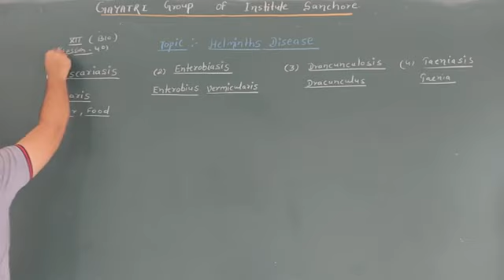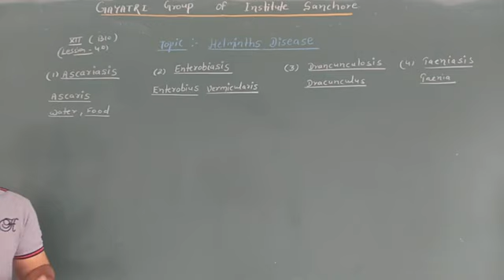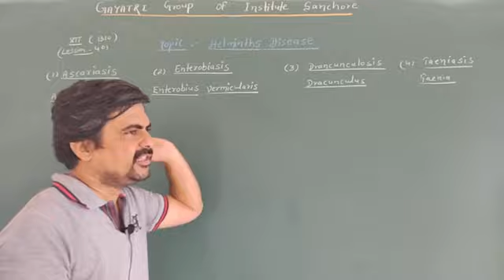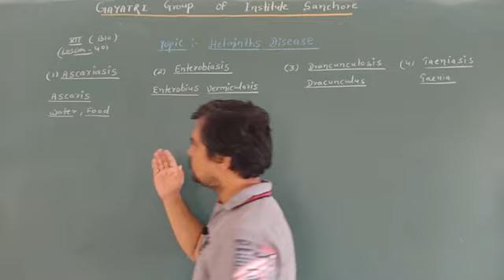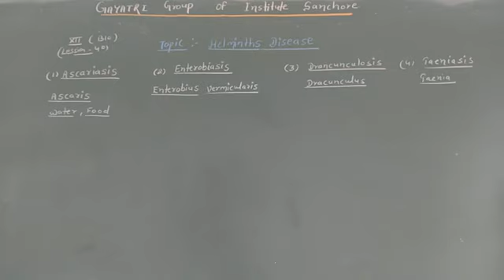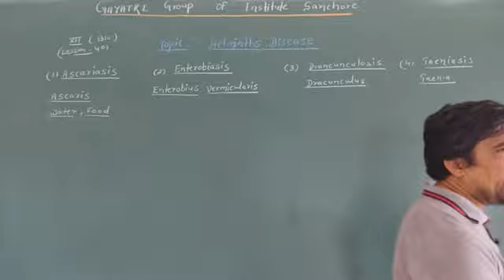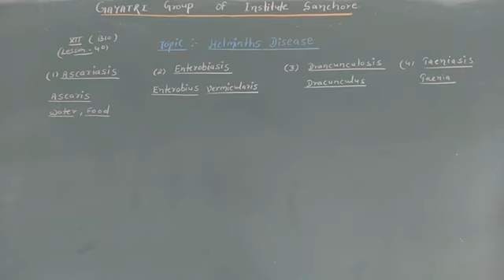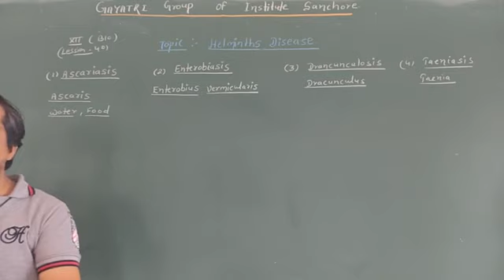12 Biology (LESSION 40) Helminths disease.